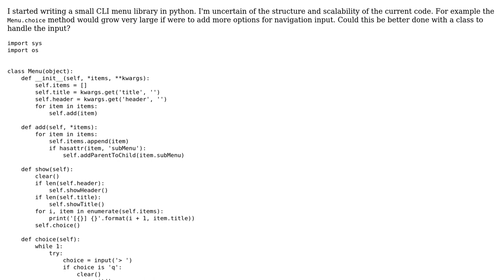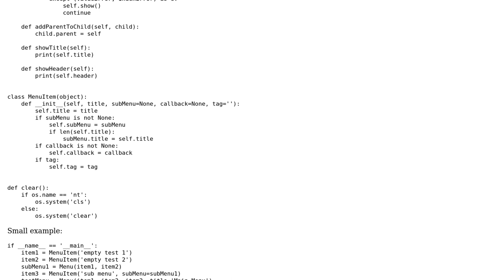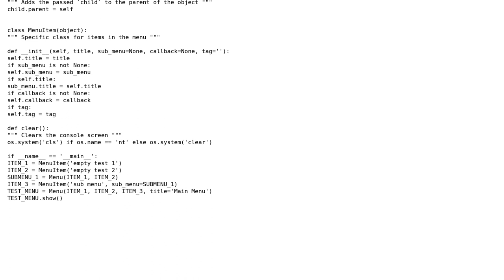Code Review: CLI Menu library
With thanks & praise to God, and with thanks to the many people who have made this project possible! | Content (except music & images) licensed under CC BY-SA | Music | Images & others | With thanks to user pesca user Linny user Jamal and the Stack Exchange Network Trademarks are property of their respective owners. You are responsible for your own actions.